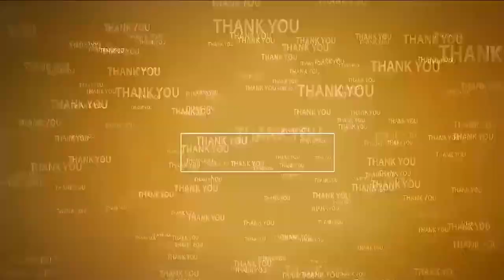సోమిరెడ్డిని క‌లిసిన మంత్రి ఆనం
- ఆనంను స‌న్మానించిన సోమిరెడ్డి